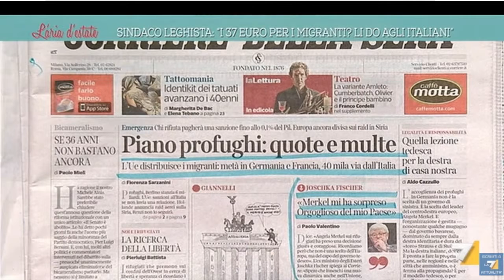Centinaio, le cooperative lucrano sull'immigrazione